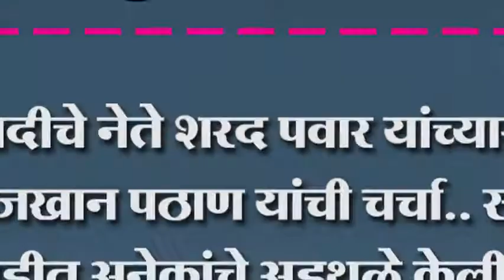राष्ट्रवादीचे नेते शरद पवार यांच्यासमवेत चंगेजखान पठाण यांची चर्चा.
राष्ट्रवादीचे नेते शरद पवार यांच्यासमवेत चंगेजखान पठाण यांची चर्चा.. साहेब पक्षवाडीत अनेकांचे अडथळे केली तक्रार